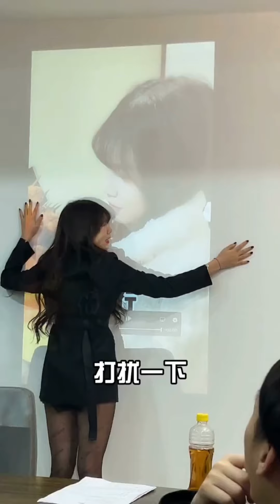【抖音-雪怡】EP-1 热爱不会过期 兴趣相投的人 总会相遇——雪怡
0:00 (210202) - 雪怡美好的二月份从人设崩塌开始
0:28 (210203) - 巴黎,啧,巴黎...啧嘶...巴黎什么来着..?
1:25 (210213) - 新年快乐呀~“曹贝戎“们~牛年大吉呦！
2:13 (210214) - 破防！直接破防！她急了她急了！
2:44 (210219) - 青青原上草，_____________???